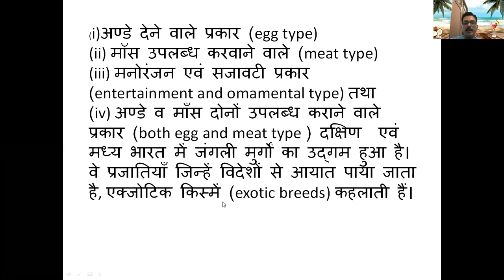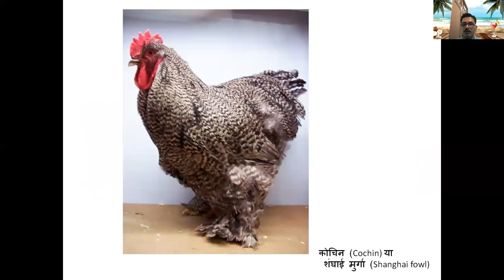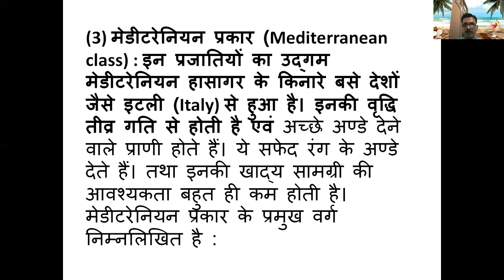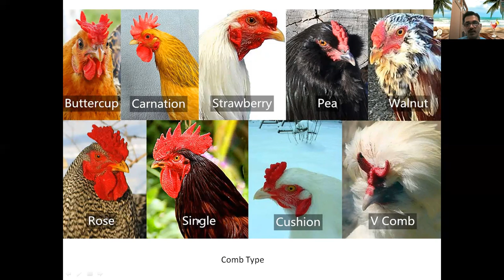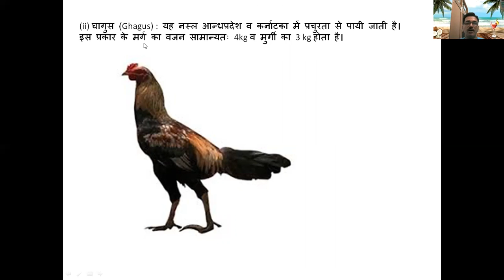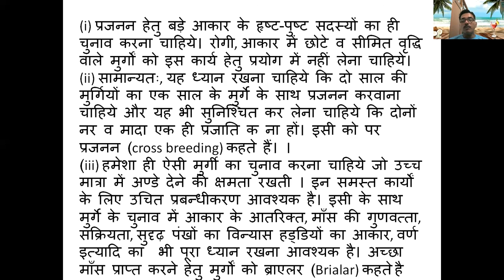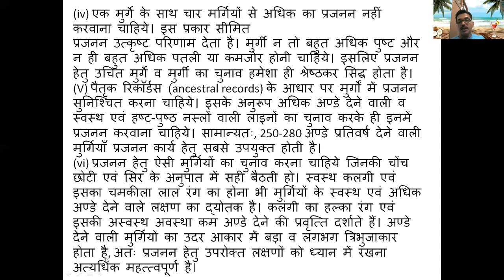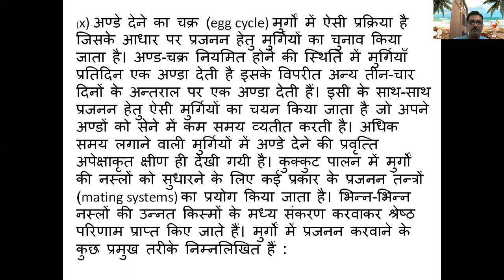B.Sc Part III Paper III Lecture 21 Poultry Keeping Part 2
Dr Anil Tripathi
Associate Professor